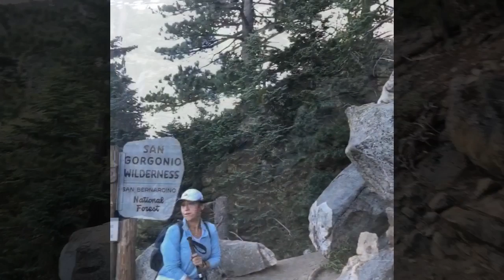San Bernardino Hike via Angelus Oaks, San Gorgonino Wilderness - 6 pack peak challenge